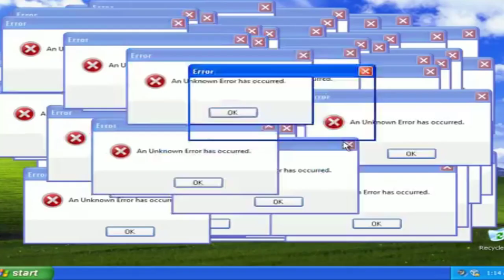BORIS CASOY FAZ IMPRESSIONANTE REVELAÇÃO 🤔 !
Jornalista Boris casoy abriu o coração e disse tudo o que pensa.